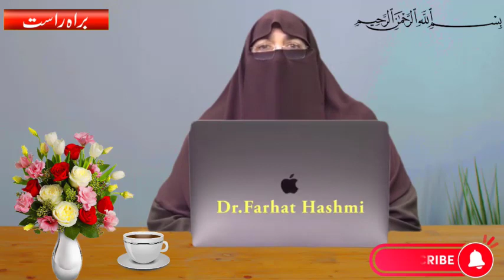Muharram ul Haram ke Mahine Mein Karne Wale Chand Kaamo Ki Azmat By Dr. Farhat Hashmi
"Muharram ul Haram ke Mahine Mein Karne Wale Chand Kaamo Ki Azmat" is an enlightening lecture by renowned Islamic scholar Dr. Farhat Hashmi. In this spiritually uplifting session, Dr. Farhat Hashmi sheds light on the significance of certain actions and deeds performed during the sacred month of Muharram ul Haram. She delves into the virtues and rewards associated with specific practices carried out by Muslims in this blessed month, emphasizing the importance of seeking Allah's blessings and mercy through these noble actions. Join Dr. Farhat Hashmi as she explores the greatness and sanctity of these chosen deeds, inspiring believers to enhance their spirituality and devotion during this auspicious time.